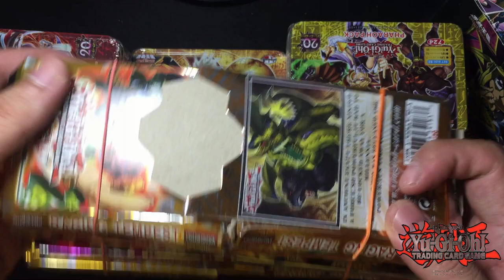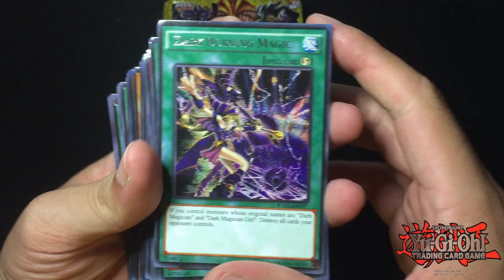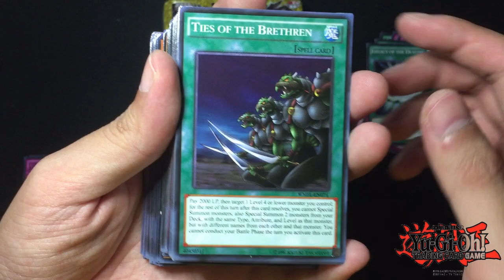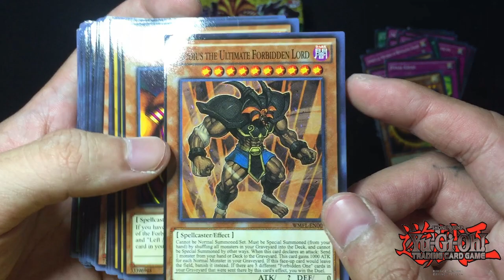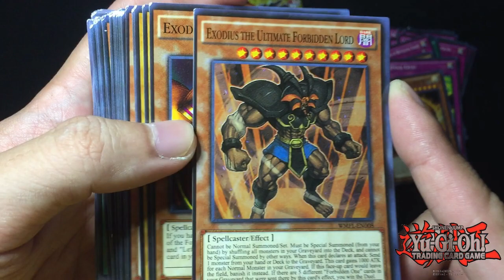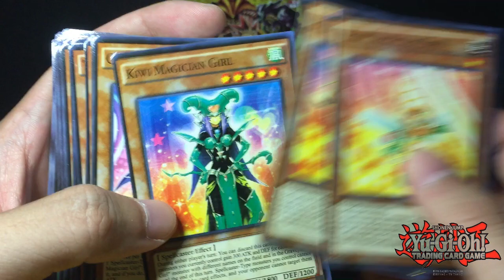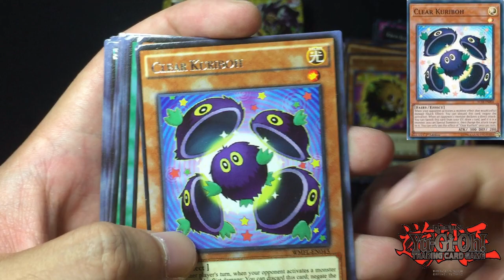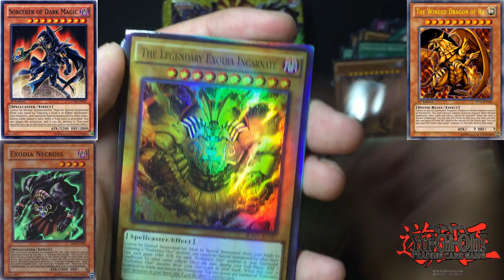(PHARAOH PACK) Yugi-oh Unboxing Class A Cards (TIN CAN)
YUGI OH UNBOXING
YUGIOH TIN CAN